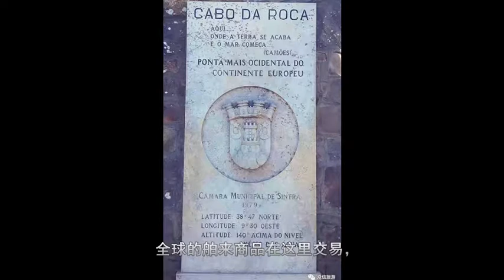“全世界最值得去的50个地方”之一，来看最美的天涯海角！